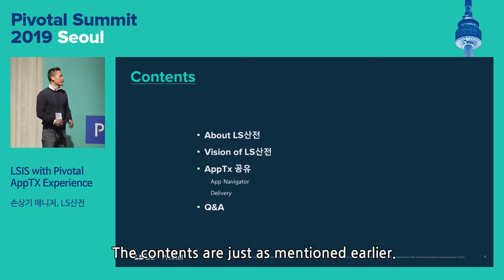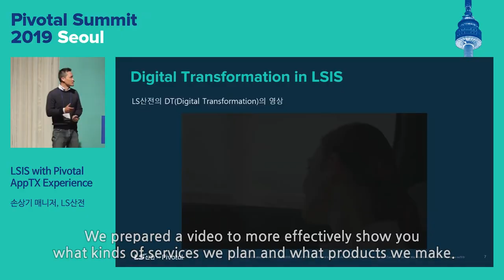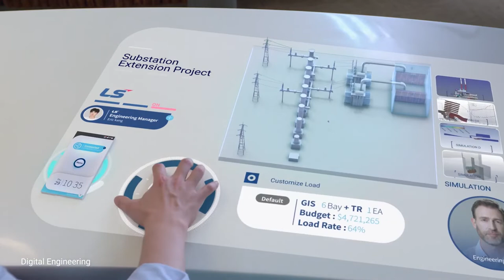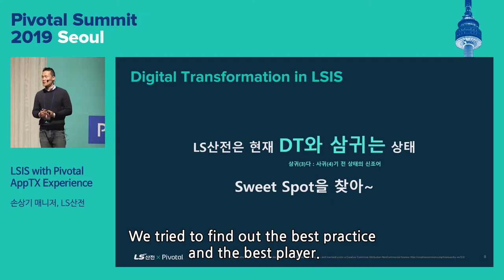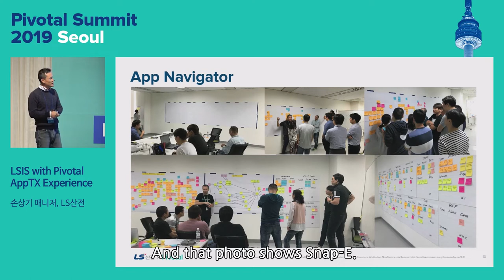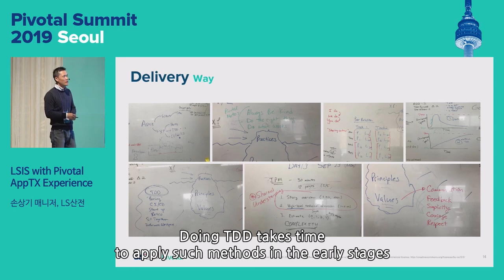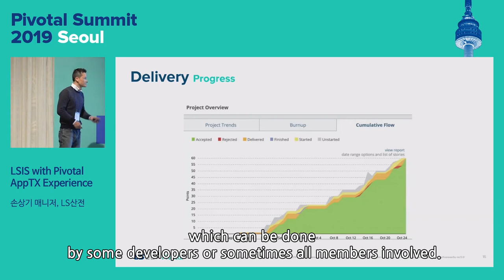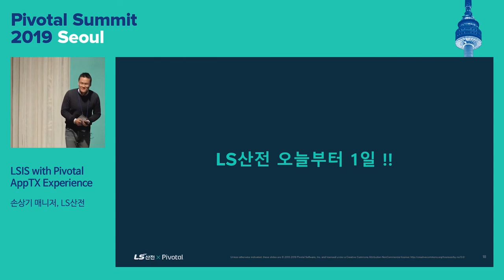LSIS with VMware Tanzu, formerly Pivotal (English Subtitled)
LS Industrial Systems has been leading the power and automation industry for over 40 years. Now, we're preparing for a new market created in the era of the 4th Industrial Revolution by strengthening our technology based on Digital Transformation. To this end, we're changing from hardware-oriented development culture to a software-oriented one. To accelerate this, we plan to share our experience with AppTx in the 'Cloud Service Core Platform' development project in cooperation with VMware Tanzu (formerly Pivotal), a leader in MSA technology.

Speaker: Sang-Gi Sohn, Manager of LSIS

Filmed at Pivotal Summit 2019 Seoul